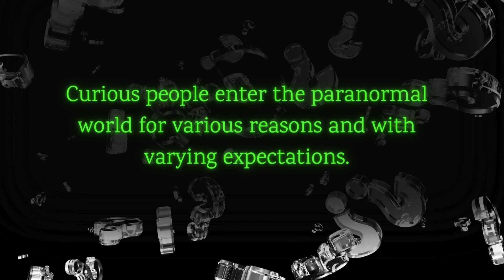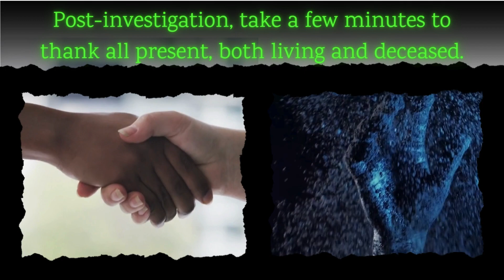Did You Know 013: Trusting Your Ghost Hunting Team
The purpose of the "Did You Know" series is to disseminate knowledge and personal discoveries in the realm of investigation, with the hope that you might find elements that resonate and assist you in your own explorations. I invite you to share your perspectives and feedback, as they not only contribute to my growth but enrich our collective understanding. In the pursuit of the paranormal, the journey of learning is perpetual!
I hope that you find my videos interesting and entertaining! I research the topics so that I can offer varying viewpoints, however the content is, of course, based upon my own beliefs, experiences, knowledge and understanding.
I welcome you to write and share your experiences on any given topic you see or drop a line and suggest paranormal/metaphysical topics that interest you.
You are invited to read more of my ponderings on my blog Between The Riverbanks, begun 5 years ago and sporadically added to as I’m able.

PLEASE NOTE: Virtually all images and audio are from the Elements library within Canva. My sincere apologies to any artists who may not have received credit for works contained in my videos. If any of your copyrighted art shows up in one of my videos, please let me know and I will update the post to give you credit or take down the image, whichever the original artist prefers.

Outro music is “Creepy Crawly” by Arthur Benson. Additional music used in this video:
“Finaly Say (15)” by Leon Ayers
“Air of Creepy_30” by Leon Ayers
“Second Breath” by Leon Ayers